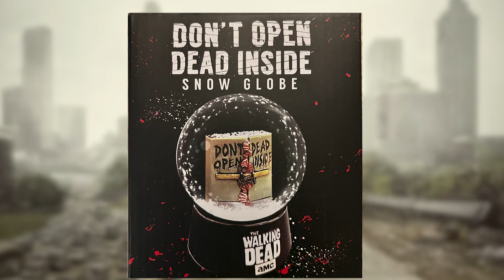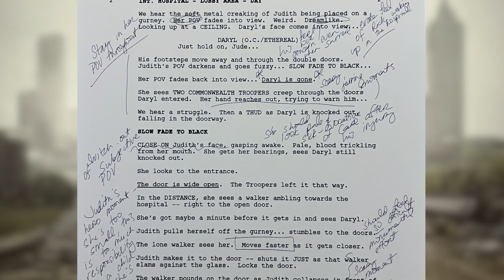AMC The Walking Dead Supply Drop Box UNBOXING!! | Winter 2022 "TWD Series Finale" Edition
THIS EPISODE ►
Today we have our unboxing of AMC's The Walking Dead Supply Drop 2022 4th Quarter Winter 2022 "Walking Dead Series Finale" Edition!!

Msg us on Twitter to let us know you're sending something here:

NOCBRO NATION
United States